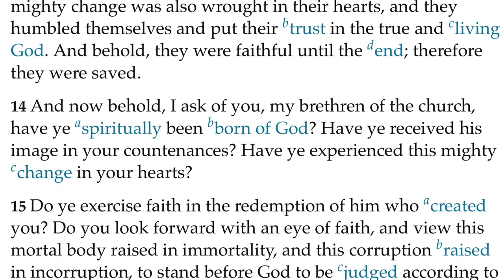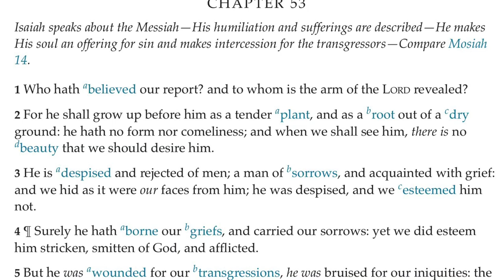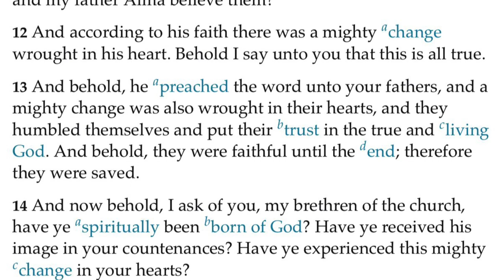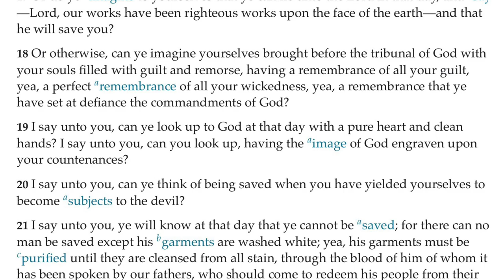Image of Christ - A Message from President Williams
President Williams paints a picture of Jesus and explains what it means to have His image engraven upon our countenances.